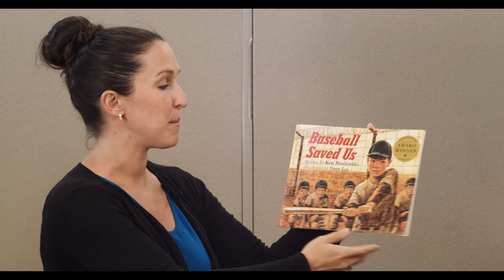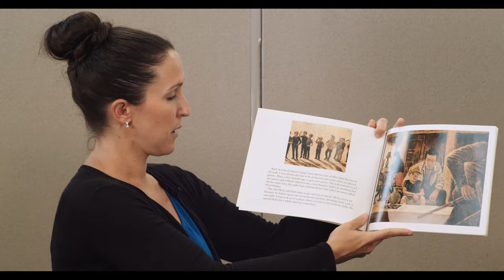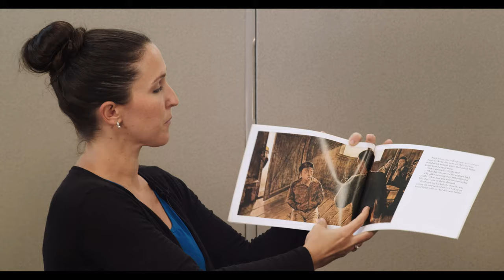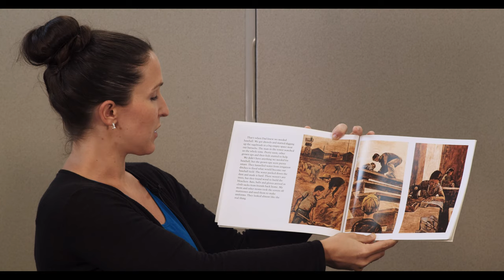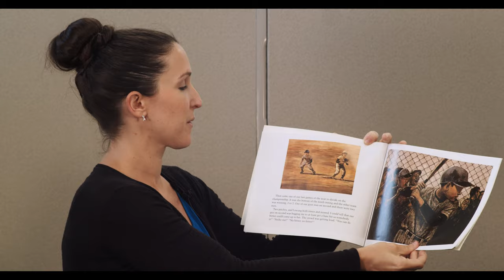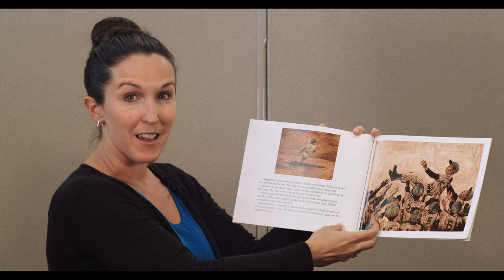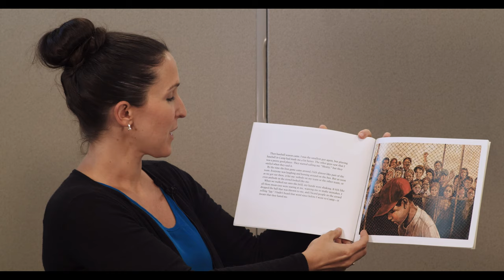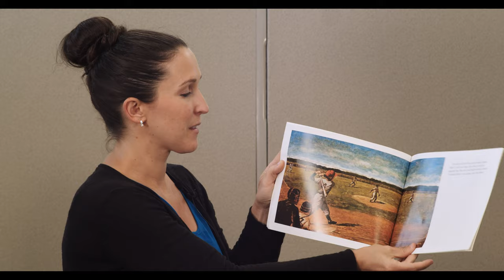Baseball Saved Us ⚾ Connecting Through Stories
Set in a Japanese interment camp during WW2, this moving story of hope and courage explores a harrowing moment in America's past through the eyes of a young boy.

⚾ About Baseball Saved Us ⚾

Author Ken Mochizuki and artist Dom Lee tell the story of Shorty and his family, who, along with thousands of other Japanese Americans, are sent to an internment camp after the attack on Pearl Harbor. Fighting the heat and dust of the desert, Shorty and his father decide to build a baseball diamond and form a league in order to boost the spirits of the internees. Shorty quickly learns that he is playing not only to win, but to gain dignity and self-respect as well.

Support this and other New Hampshire Humanities programs by donating